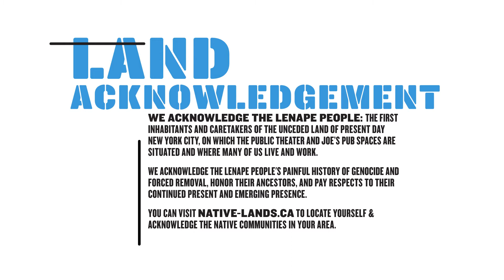Kameron Neal & Idris Goodwin - Digital Duets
Words by Idris Goodwin
Video by Kameron Neal
Beat by DJ Alo